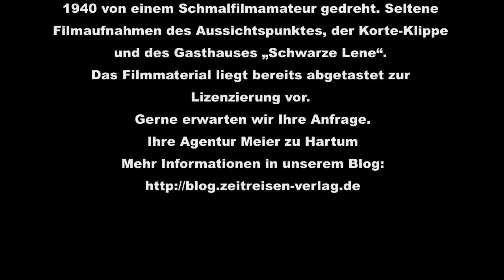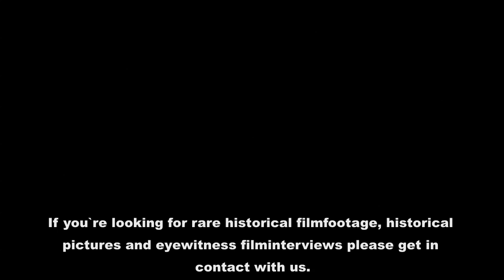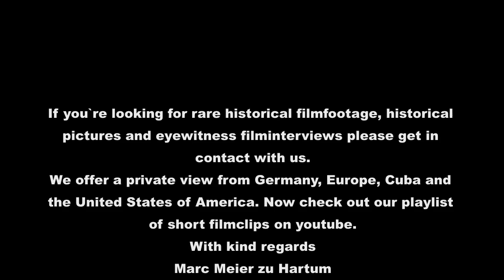Essen 1940 Baldeneysee Korte-Klippe - private Schmalfilme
Ein privater Ausflug zum Baldeneysee wurde im Jahr 1940 von einem Schmalfilmamateur gedreht. Seltene Filmaufnahmen des Aussichtspunktes, der Korte-Klippe und des Gasthauses „Schwarze Lene“. Von der Korte Klippe hat der Besucher damals wie heute einen herrlichen Blick auf den Baldeneysee.

Das Filmmaterial liegt bereits abgetastet zur Lizenzierung vor.
Gerne erwarten wir Ihre Anfrage.
Ihre Agentur Meier zu Hartum

Sie möchten unsere Archivarbeit unterstützen?